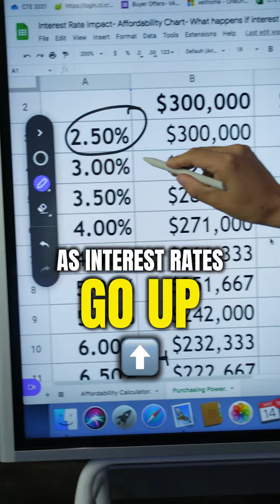What Rising 📈 Rates Mean FOR YOU! 😱